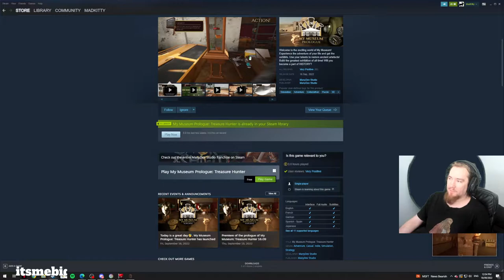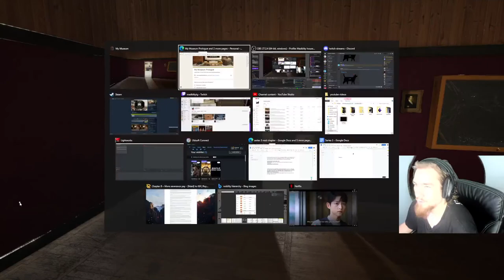My Museum Prologue and puzzle solving!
I am playing My Museum Prologue.
in this video, I run through the prologue and show you the answers to the puzzles.
I hope you enjoy this video and find it entertaining.

❤️ Donations are not required but VERY much appreciated, and do help out a lot!!